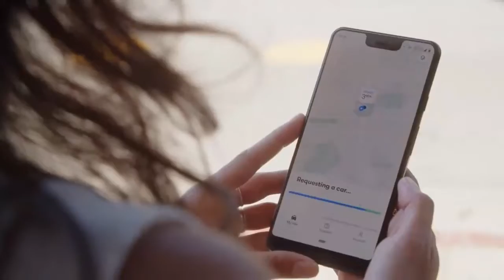ドライバーレスタクシー